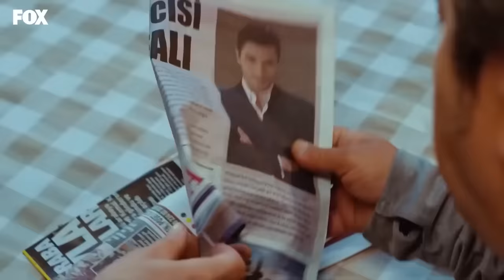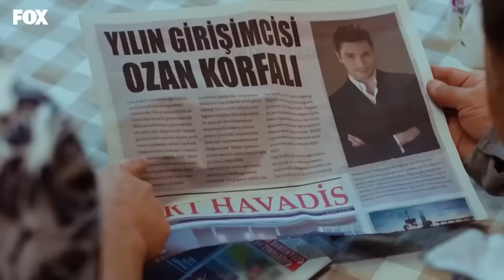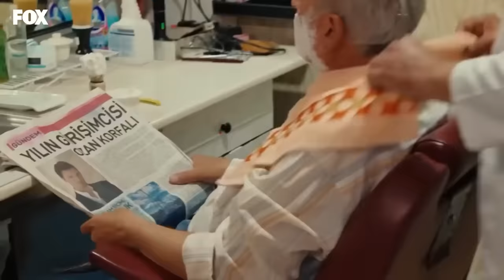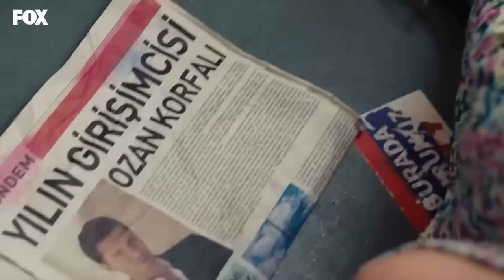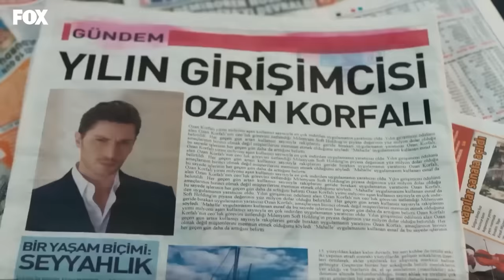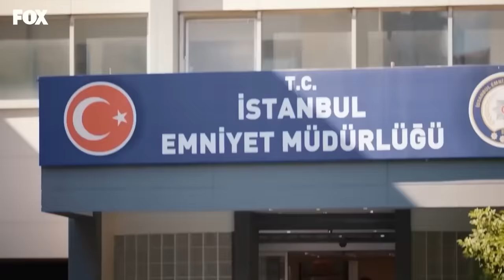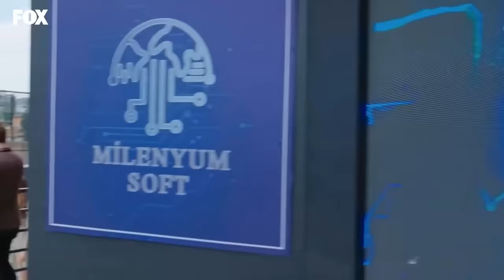Amor Lógica Venganza Capitulo 1 (Versión Extendida) (Doblado en Español)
Amor Lógica Venganza Capitulo 1 (Versión Extendida)

Producción: Yağmur Ünal
Escenario: Özlem İnci Hekimoğlu, Nil Güleç Ünsal
Director: Koray Kerimoğlu